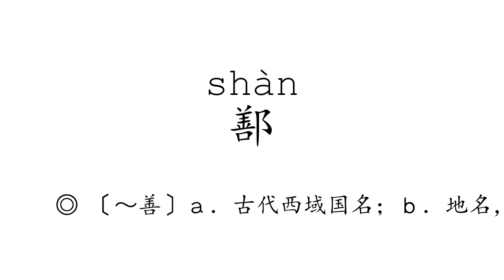Learn Chinese with strokes, pronunciation and words (How to pronounce Chinese character 鄯)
How to write and pronounce the 3490th frequently used Chinese character: 鄯.

1, The meaning of a word changes according to its tone.
2, It is the only pictographic language still in use today, which is quite intuitive.
3, It is one of the most ancient languages, but still adapting newly-created words stably.